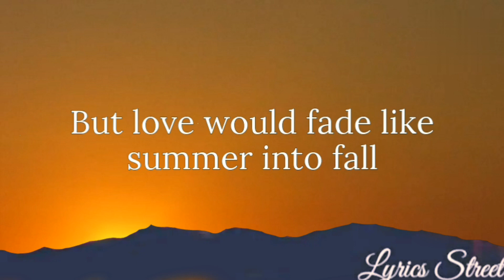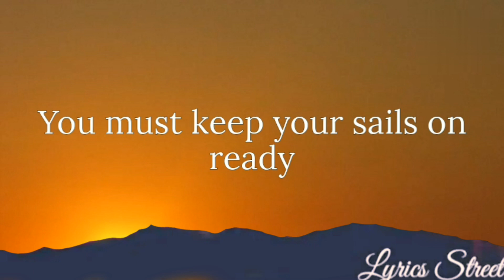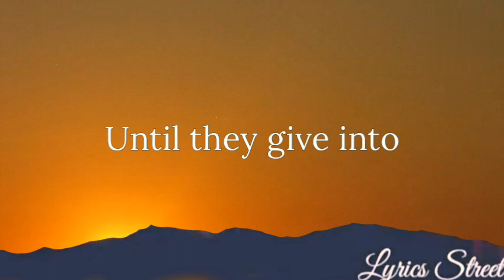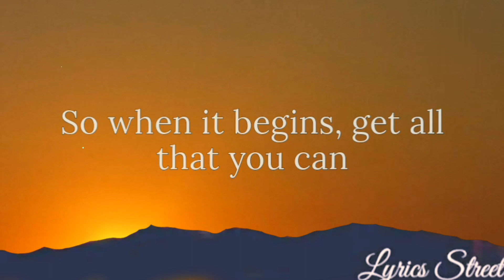Will Of The Wind (Greg Barn Hill & Jim Photoglo @lyricsstreet5409